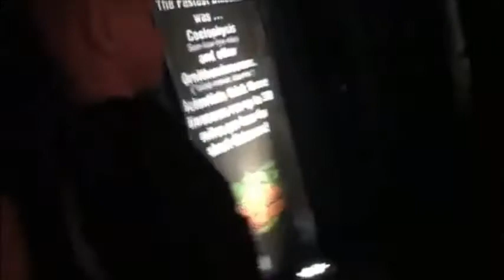Cash Visits Dinosaurs September 2015